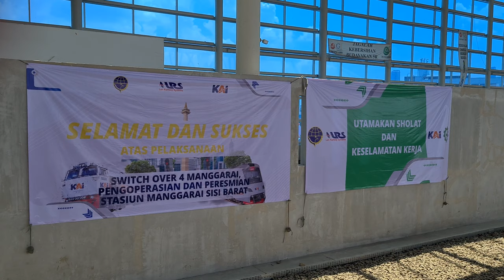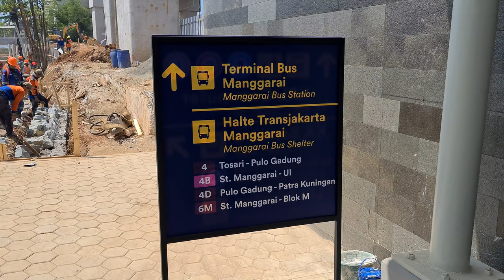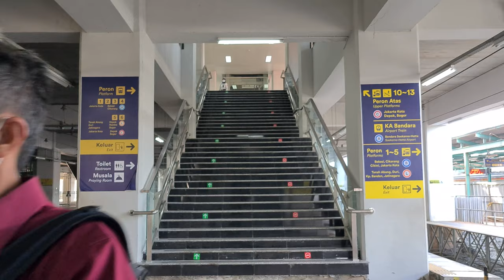Menjelajahi Bangunan Baru Stasiun Manggarai [4K] (25/09/2021)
Pada kesempatan kali ini saya meliput operasi penuh jalur layang baru di Stasiun Manggarai. Jalur layang baru ini dikhususkan untuk KRL lintas sentral (Bogor-Jakarta Kota PP). Video ini difokuskan pada bangunan baru Stasiun Manggarai yang kini telah difungsikan untuk melayani penumpang.

Momen mana yang kalian paling suka? Silakan tulis di kolom komentar ya 😊

Timestamp:

00:00 KRL JR 205 tujuan Stasiun Bogor berangkat Stasiun Manggarai
01:32 Area lantai 3 Stasiun Manggarai
01:47 Balai Yasa Manggarai dilihat dari peron lantai 3 Stasiun Manggarai
02:10 KRL tujuan Stasiun Jakarta Kota menunggu keberangkatan
02:17 Eskalator untuk akses penumpang KRL
02:24 KRL tujuan Stasiun Jakarta Kota berangkat
02:54 Lift untuk akses penumpang KRL
03:08 Spanduk ucapan selamat atas operasional Stasiun Manggarai sisi barat
03:16 Area peron jalur 12 dan 13 Stasiun Manggarai
03:42 Pemberitahuan dari announcer terkait pemindahan operasional KRL lintas sentral (Bogor-Jakarta Kota PP) ke area lantai 3 Stasiun Manggarai
04:15 KRL Tokyu 8500 tujuan Stasiun Bogor tiba di Stasiun Manggarai
04:59 Area kondensor AC dan tangki air
05:15 Jalur layang Stasiun Manggarai arah Jakarta Kota
05:21 Area lantai 3 Stasiun Manggarai
06:19 Tangga akses ke lantai 2 Stasiun Manggarai
06:47 Area concourse lantai 2 Stasiun Manggarai
08:02 Signage pintu keluar sisi barat Stasiun Manggarai
08:10 Pintu masuk area tunggu kereta bandara
08:17 Pintu masuk area KRL
08:23 Akses pintu barat Stasiun Manggarai
08:45 Area loket dan gate sisi barat Stasiun Manggarai
09:02 Eksterior jalur atas Stasiun Manggarai
09:10 Area loket dan gate sisi barat Stasiun Manggarai
09:25 Kemungkinan calon skybridge yang akan menghubungkan Stasiun Manggarai dengan Terminal Manggarai
09:31 Area pintu masuk sisi barat Stasiun Manggarai
10:27 Akses penghubung lantai bawah dengan lantai atas Stasiun Manggarai
11:21 Area concourse lantai 2 Stasiun Manggarai
11:37 Pandangan kawasan Stasiun Manggarai dilihat dari area peron jalur 11
12:11 Area peron jalur 10 dan 11
12:38 Bangunan lama Stasiun Manggarai dilihat dari peron jalur 10
12:48 Pan view area lantai 3 Stasiun Manggarai